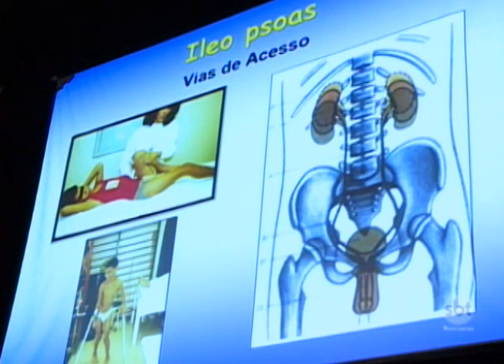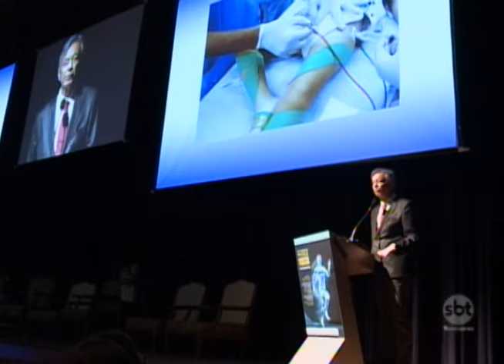Além da estética: Botox ajuda na reabilitação física de pacientes